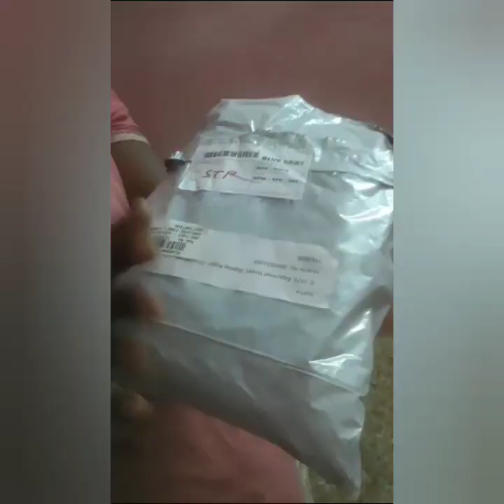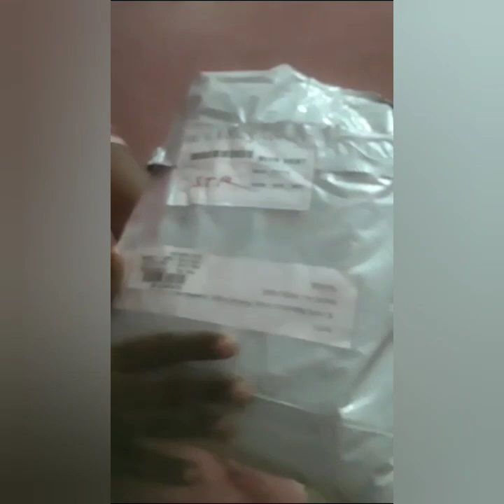Party wear saree Rs.1100/- Only